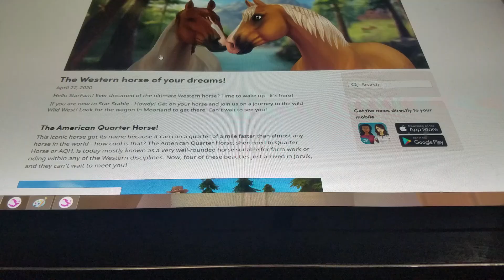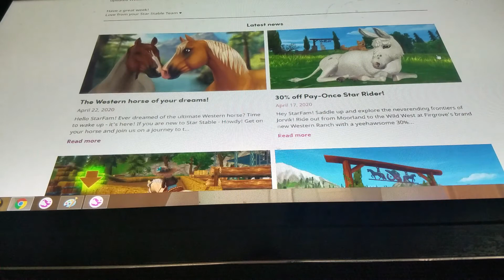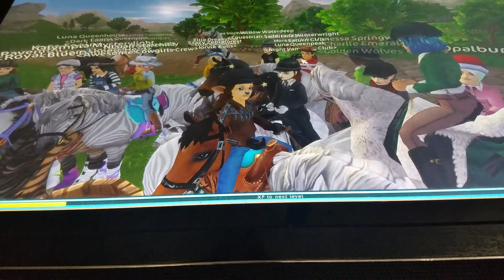Playing with brother, new American Quarter Horses and More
Thank you for watching this video if you are new or have not done already please like And subscribe and tell me what American Quarter Horse you love best in the comments below see y'all next time.